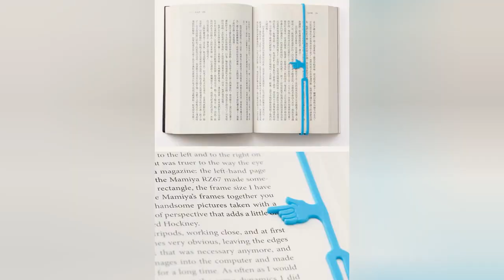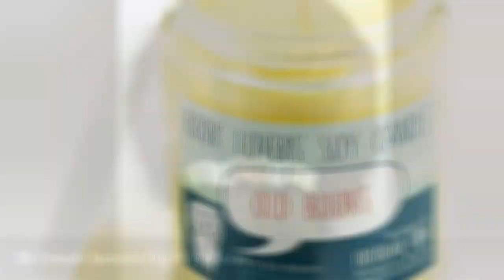20 Awesome Gift Ideas For Bookworms (Besides An Actual Book) 😃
0:00 - Intro
0:00:12 - 1. Book-Shaped Lamp
0:00:21 - 10. Be Right Back Bookmark
0:00:30 - 11. Vintage Book Kindle Case
0:00:39 - 12. Fully Booked 2-Person Tent
0:00:48 - 14. More Than 3000 Digital Classic Books
0:00:57 - 15. Book Decals For Stair Risers
0:01:06 - 16. Book-Shaped Bed
0:01:15 - 17. Reading Lamp Bookmark
0:01:24 - 18. Book Clutch
0:01:33 - 19. I Like Big Books Mug
0:01:42 - 2. Pointing Finger Bookmark Showing Exactly Where You Finished Reading
0:01:51 - 20. French Barrette Clip With Books
0:02:00 - 3. A Candle That Smells Like Old Books
0:02:09 - 4. Book Bath Caddy
0:02:18 - 5. Mini Book Necklaces
0:02:27 - 6. Leather Book Cover Phone Case
0:02:36 - 7. Library Bookcase Chair
0:02:45 - 8. Balance Bookshelf
0:02:54 - 9. Pillows Shaped Like Books